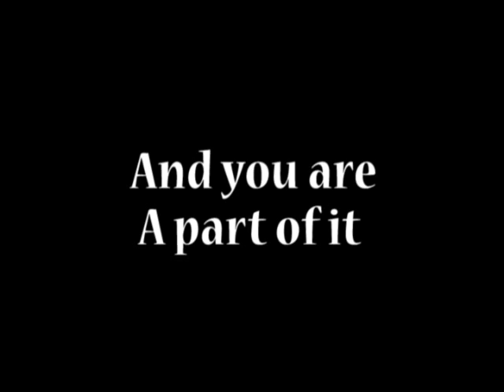A Day In The Life. Episode 1 The Beginning.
A Day In The Life. Jay AkA the man by many names Taking you to day in his life.